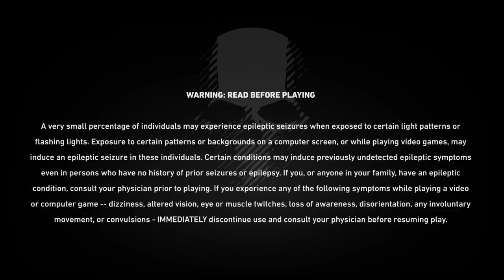Out Here In The Wildlands